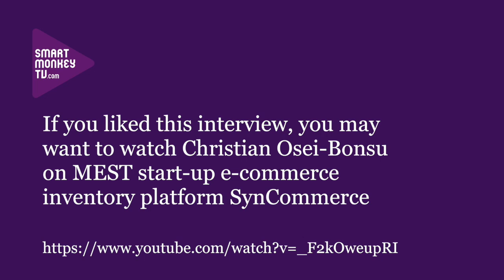Ghana: Emmanuel Noah on start-up BenBen's roll-out of its Blockchain land registry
Co-founder Emmanuel Noah, BenBen talks about: how BenBen came to be launched; how it works; the initial pilot; investment in the company; and its roll-out plans.